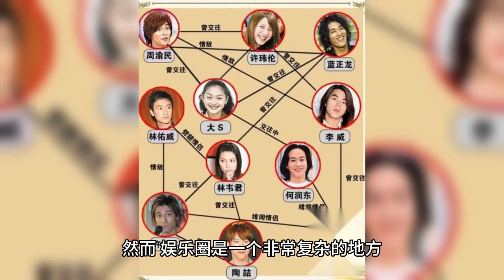Yang Zi occupies the hot list and is used to artificial right and wrong. It makes sense to say more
Recently, news about Yang Zi appeared frequently on the network, and one can't help but wonder: what happened to Yang Zi? When you open the hot search, half of the first forty are about Yang Zi. There are many popular people, and Yang Zi is not immune. However, Yang Zi's perseverance has made her a winner and a top player in the entertainment industry. Whether it's acting or popularity, Yang Zi is the best in the industry.

Yang Zi was first known to the audience because of his role in "Family Guy". But after that she continued to improve her acting skills by appearing in several film and television productions. There is no doubt that Yang Zi is a person who loves acting. Every one of her roles has been able to express the character itself to the best of her ability, moving the audience.

However, after becoming popular in the entertainment industry, Yang Zi has also encountered a lot of trouble. For example, the recent hot list almost made her stand on the first few pages, including the photographer's exclusive interpretation of her new makeup, Fan Chengcheng holding the trophy for her, the mole on her cheek that sparked a hot debate, and her obsession with Wang Jiaer these things made her a topic of conversation on the internet, both good and bad. Needless to say, the opinion enclave can be a rather unbearable pressure for an actor after a laborious day.

However, Yang didn't back down from these things. On the contrary, she ignored the fake news. She dedicated herself to improving her acting skills and influence, which has made her a dark horse in the entertainment industry. Her sincerity and talent can be felt in each of her works, and this has won her more fans.

Yang's success is not only brought about by her hard work and talent. It is also because she knows how to build a good relationship with her fans. She meets with her fans regularly, answers their questions and shares her stories with them. These practices have created a strong bond between her and her fans and have made her popular in the entertainment industry.

However, the entertainment industry is a very complicated place. A celebrity's career and personal matters are often put on equal footing. Yang Zi is no exception. Every move she makes attracts attention and rumors from the outside world. Many people have many questions about her personal life, such as whether her romance is still going on. These doubts also make people look forward to Yang Zi's future, but at the same time, they also leave a lot of suspense.

All in all, Yang Zi is a very good actress. She is not only energetic and charming in the entertainment industry, but also shows her unique personality and talent. Her success stems not only from her acting skills, but also from her sincere attitude towards her fans and her tireless efforts in her career. I don't know if you still like this cute little Yang Zi? I look forward to seeing her bring us more surprises in her future works.